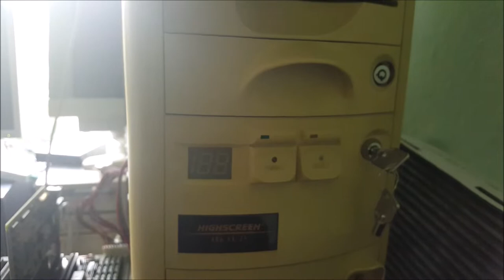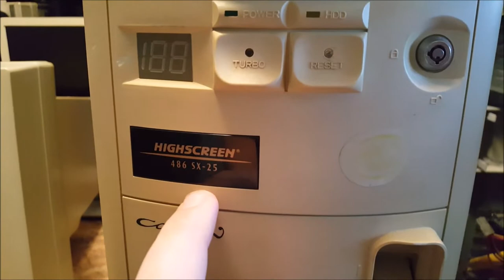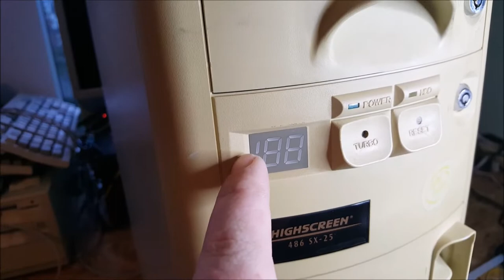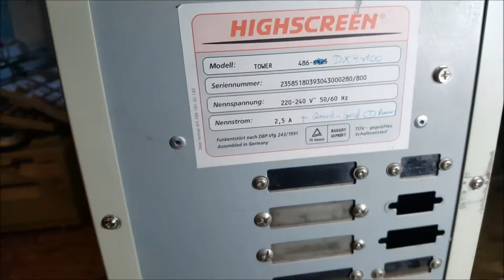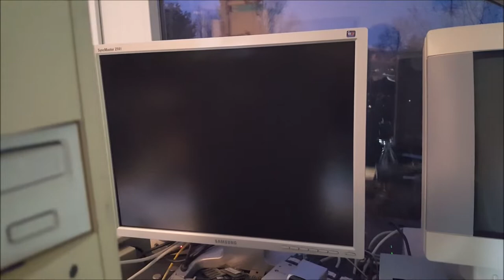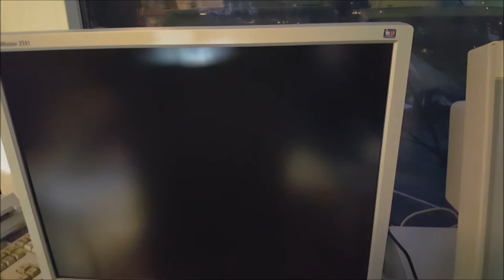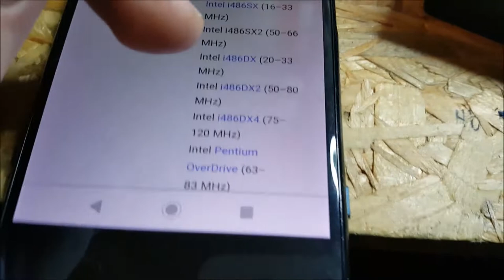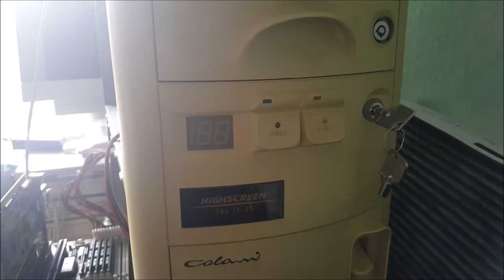Highscreen Colani Dx 486